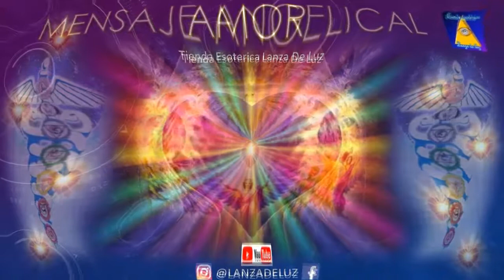VIRGO - Horóscopo semanal - del 16 al 22 de Abril - Tienda Esotérica lanza de luz - URIEL